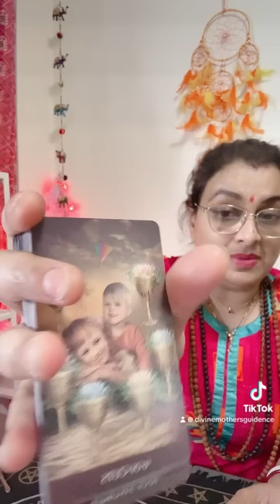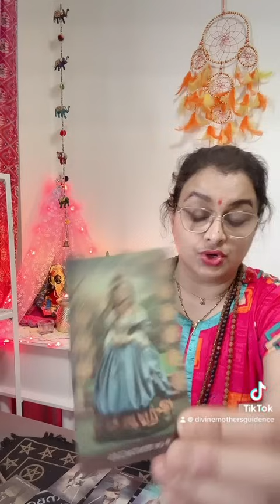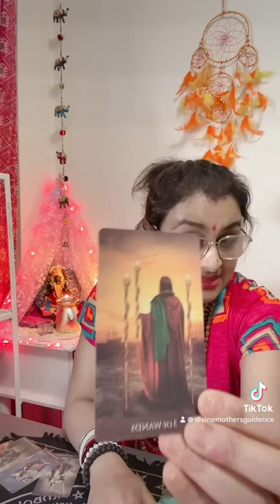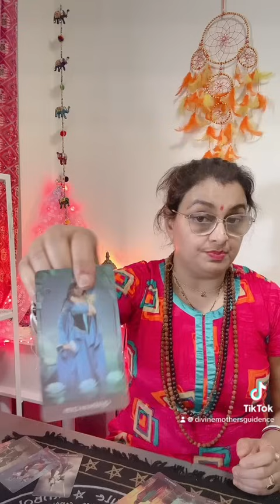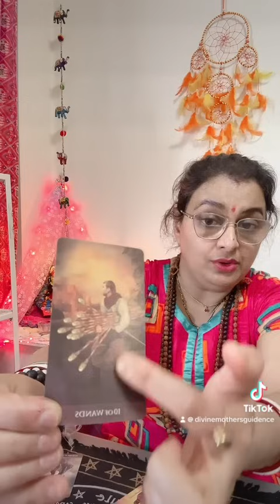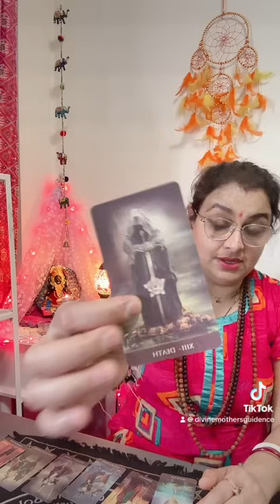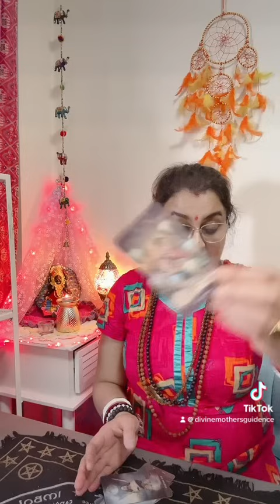No Contact: 🚨Your The Ultimate Power Move Turned the Table😱And Your Ex Is Confused!Tarot guides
Thanks
Piyali